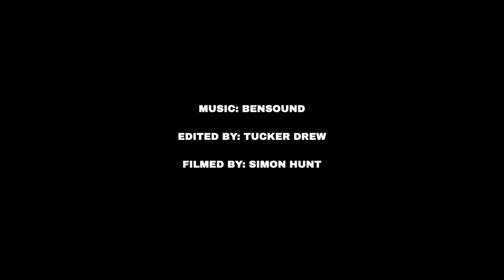OXFORD COLLEGES: THE TRUTH (really just the stereotypes)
Come find out what Oxford students think about Oxford colleges! Also, Brasenose is my own college and it really is the best, don't listen to the haters in the video...

Hi! I'm Tucker, a 3rd year undergrad at Oxford!